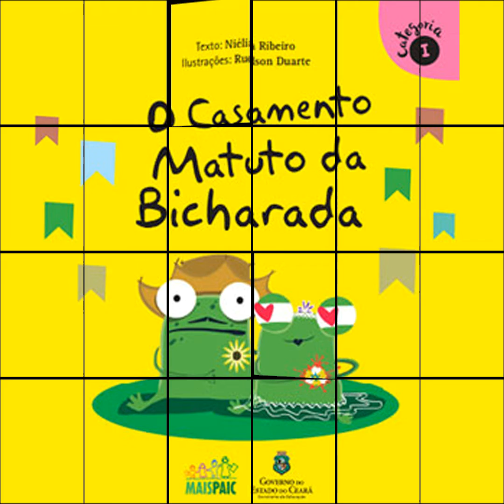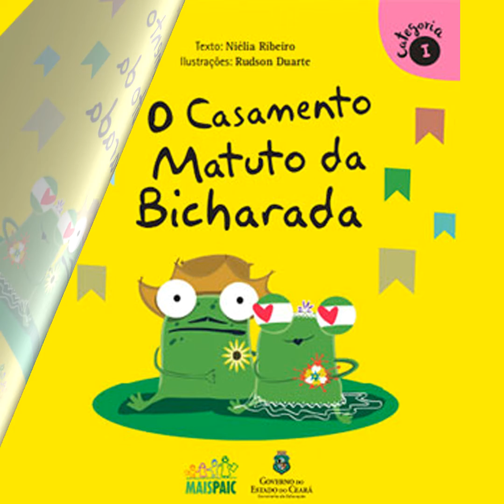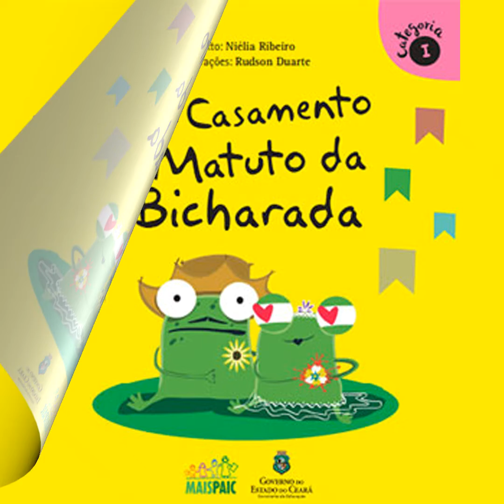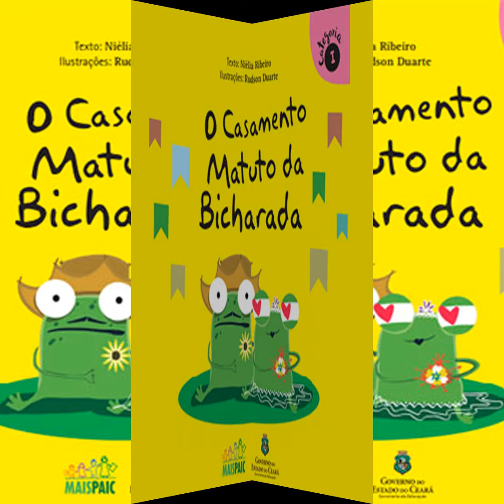O CASAMENTO MATUDO DA BICHARADA - de Niélia Ribeiro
O CASAMENTO MATUDO DA BICHARADA

Autora: Niélia Ribeiro
Iliustração: Rudson Duarte
Publicação: SEDUC (Fortaleza/CE)

A história sobre o casamento do sapo com a dona Jia, com a participação da bicharada:
O peru é o sacristão
Seu marreco foi o padre, o tiú, testemunhou
O tatu foi o delegado,
O capote foi soldado,
E o calango foi vigia,
O preá o sanfoneiro,
O grilo no pandeiro ao grilo
E o jumento na zabumba.
Mas o que será que aconteceu? o sapo e a jia se casaram mesmo?